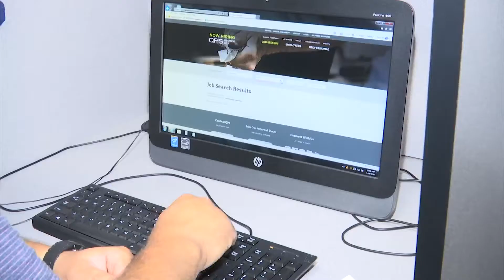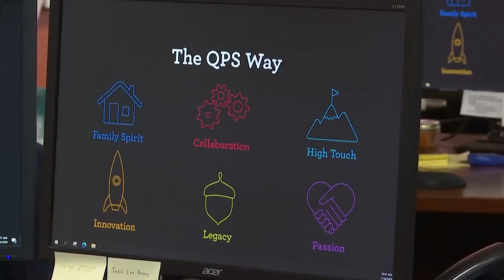Hiring experts offer advice to job seekers: don't wait